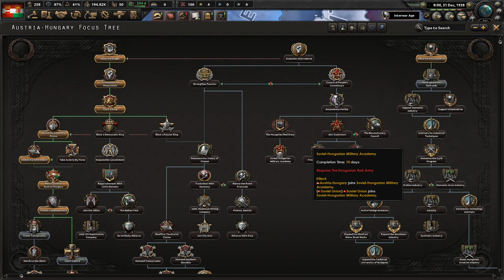Bring back the Austria-Hungray emprie b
this series will be bring the Austria-Hungray empire back make sure to watch me on mixer littlemac2008 and my twitter@littlemacgaming